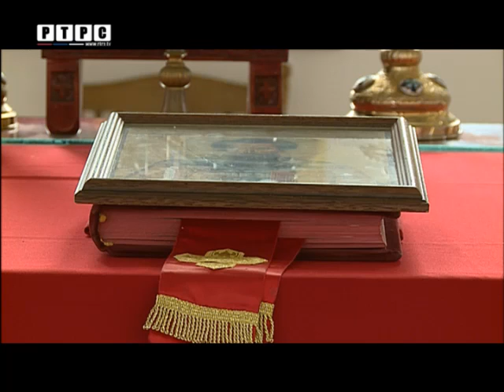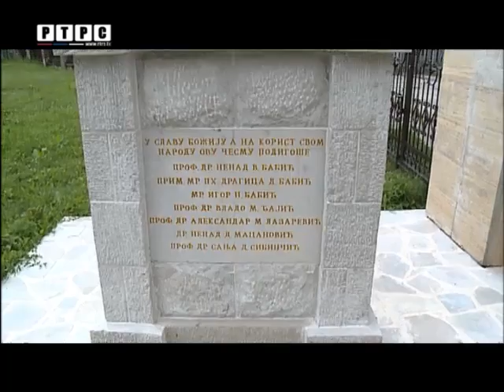ХРАМ У БИХАЋУ- тв прилог РТРС-а